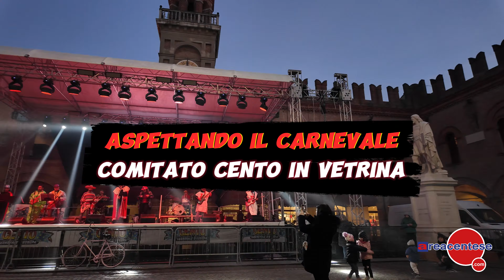aspettando carnevale cento in vetrina 17 feb 2024